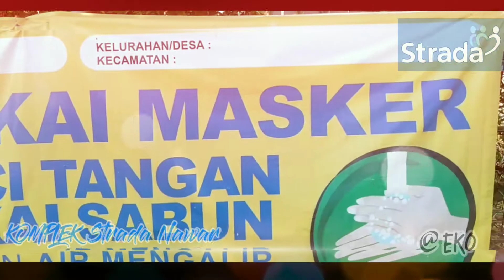KOMPLEK Strada Nawar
Tempat gawe nih bang ...